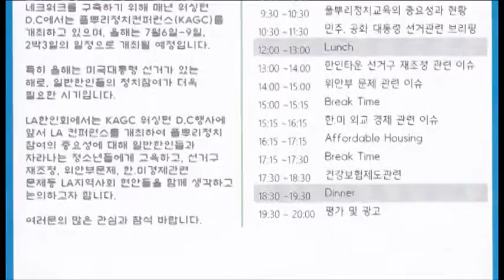미주 한인 플뿌리 운동 컨퍼런스